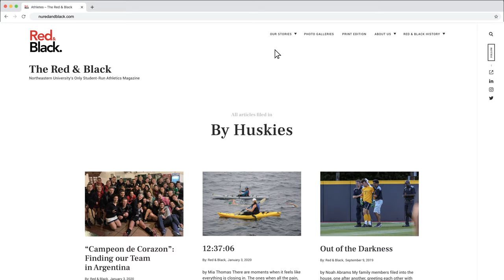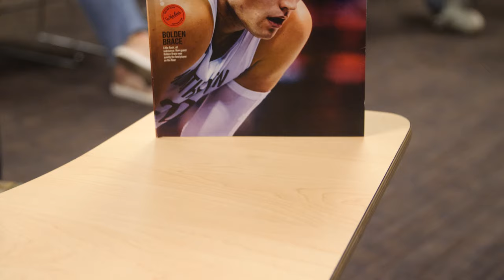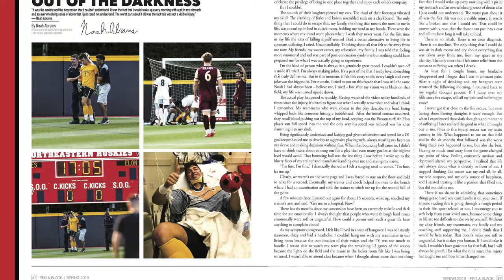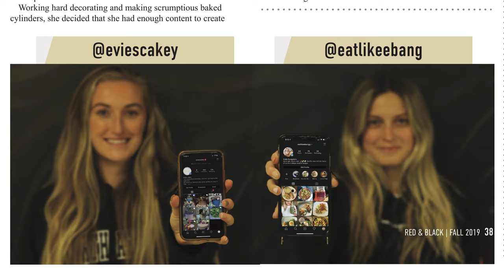Tales of the Howlin' Huskies S2 E4: The Red & Black - Northeastern's Student-Run Athletics Magazine